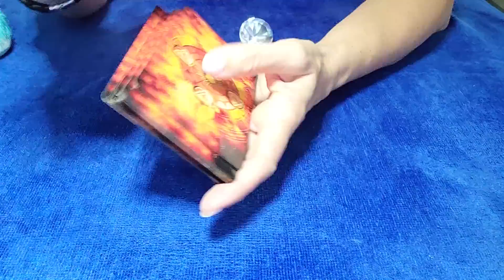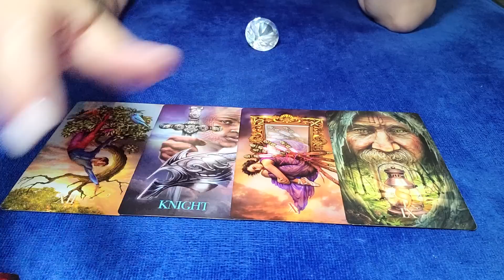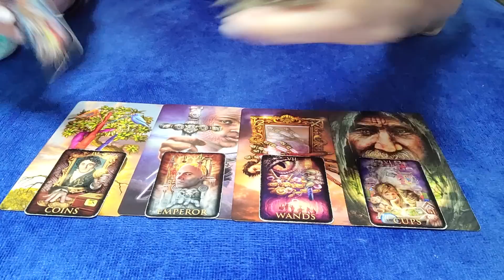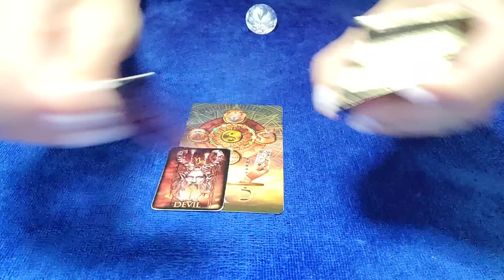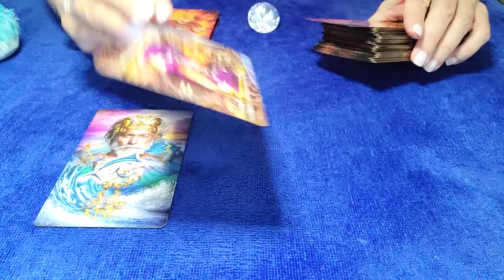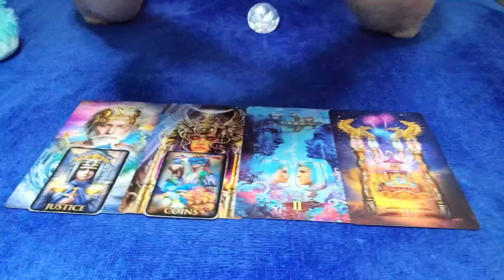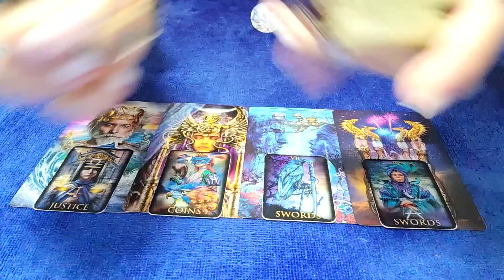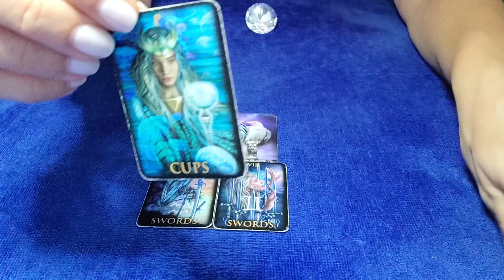LEO - THEY WISH THEY COULD TURN BACK TIME & FIX THIS! 💜 🤔 DECEMBER 2022